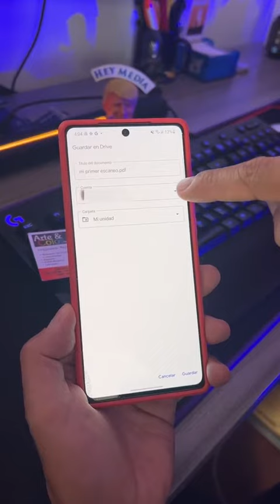CÓMO ESCANEAR EN ANDROID CON GOOGLE DRIVE!!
El truco te sirve en cualquier Android. 📖 👌🏼 Cuéntenme si te sirvió…

✔️NOKIA T20: UNBOXING | ¿La tablet más económica?

✔️SAMSUNG GALAXY Z FLIP 4: Prueba de videojuegos | ¿Un Buen Celular Para Jugar?